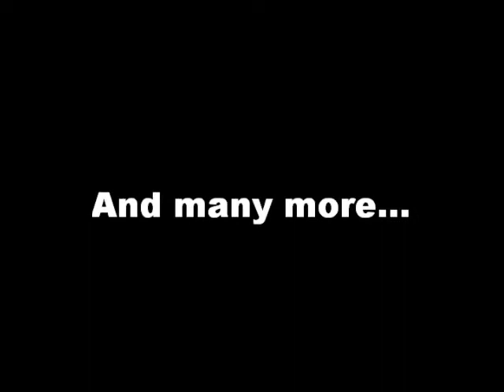2010 Oscar Nominations: Reactions, rants, and predictions.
The 82nd Annual Academy Award (Oscars) Nomination have arrived!
The Blind Side nominated for Best Picture? (500) Days of Summer, Moon, Where the Wild Things Are, and Star Trek snubbed.